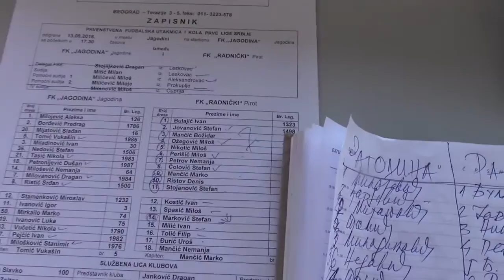Jagodina – Radnički 1- 0 ( 0- 0)